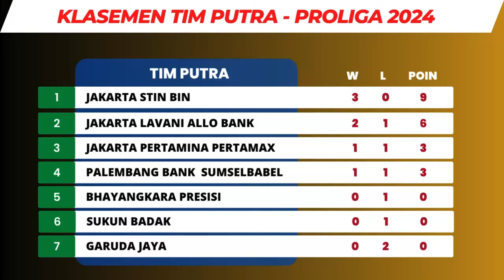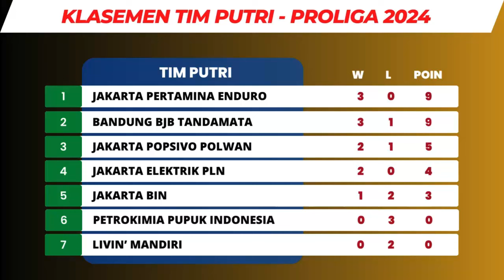Hasil Proliga 2024 putaran ke 2 ~ BJB vs LIVIN ~ POPSIVO vs BIN - Update Klasemen Proliga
proliga 2024 hari ini
Proliga 2024
Hasil proliga 2024
Hasil proliga 2024 putaran ke 2
Hasil proliga minggu ke 2
Hasil Proliga 2024 Hari Ini, Jumat, 3 mei 2024

Update Klasemen Tim Putri dan Tim Putra Proliga 2024 putaran ke 2
Top skor Tim Putri dan Tim Putra Proliga 2024

proliga 2024 PUTARAN KE 2 Minggu ke 2
proliga 2024 Minggu ke 2
Proliga 2024
Jadwal Proliga 2024
Jadwal Proliga Hari ini
Jadwal Bola voli
Jadwal Bola voli proliga 2024
Jadwal terbaru proliga 2024
Jadwal Terbaru Proliga
Jadwal Proliga
jadwal Proliga 2024 Putra
jadwal Proliga 2024 Putri
Update Klasemen Proliga 2024
Klasemen Proliga 2024
Rengking sementara Proliga 2024
Update Rengking sementara Proliga 2024
Hasil Proliga
Hasil terbaru proliga
Hasil Bola voli Proliga
Hasil Bola voli Proliga 2024
Hasil Proliga 2024 Minggu ke 2
Bola Voli
Volley ball
Bandung BJB Tandamata
Gresik petrokimia
Lavani
Jakarta Bhayangkara
Jakarta Pertamina Enduro
Jakarta Pertamina Pertamax
Palembang Bank Sumselbabel
Kudus Sukun Badak
Jakarta BIN
Jakarta Popsivo Polwan
Hasil Proliga Putri
Hasil Proliga 2024 Putri
Hasil Proliga Putra
Hasil Proliga 2024 Putra
Final Four Proliga 2024